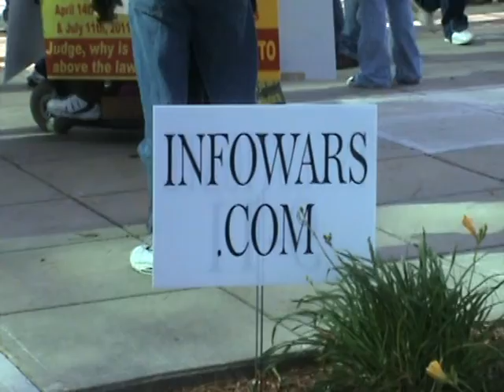Occupy Fort Wayne: Oct. 22, 2011